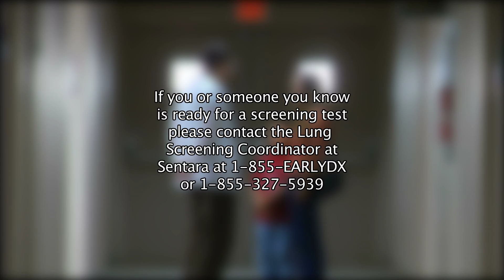Presentation for The American Lung Association.